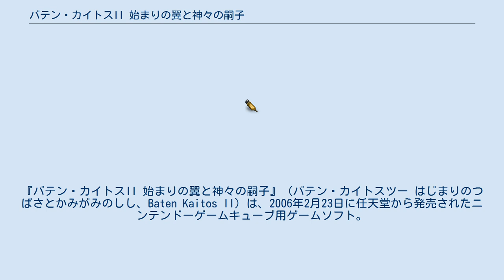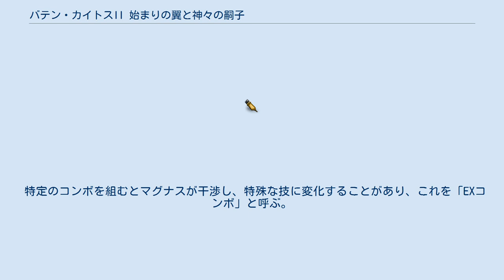バテン・カイトスII 始まりの翼と神々の嗣子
『バテン・カイトスII 始まりの翼と神々の嗣子』（バテン・カイトスツー はじまりのつばさとかみがみのしし、Baten Kaitos II）は、2006年2月23日に任天堂から発売されたニンテンドーゲームキューブ用ゲームソフト。
 2003年12月5日にニンテンドーゲームキューブ用ソフトとして発売された『バテン・カイトス 終わらない翼と失われた海』の続編。
 本編は主人公達が現代と過去を往来して、前作では語られなかった神々の大戦とマルペルシュロの謎を解明していくシナリオになっている。
 戦闘システムは前作と同様にマグナス（カード）を用いて闘うが、システムは全く異なっている。
 開発は前作同様モノリスソフトとトライクレッシェンドの共同開発。
音楽も前作に引き続き桜庭統が担当している。
当初は2005年12月に発売する予定であったが、発表直後に発売延期となり、後に2006年2月23日発売という形になった。
任天堂が発売したソフトで唯一日本と北米のみのリリースであり、ヨーロッパとオーストラリアのリリース予定は無い。
 北米版でのタイトルは『Baten Kaitos Origins』。
 キャッチコピーは「綺麗な嘘と、汚れた真実。それでも、僕たちは生きてゆく。」 舞台は前作『バテン・カイトス 終わらない翼と失われた海』より20年前の帝国アルファルド。
 帝国の裏の顔ともいえる暗黒部隊に突然緊急招集が掛かった。
作戦室に並ぶ部隊員達の中にサギもいた。
その夜彼らに下された任務は、自らの国の主、帝国皇帝オーガンの暗殺だった。
新入りの身で極秘の任務に就くことになったサギは、周囲からの反感を買いながらもパートナーのギロたちと共に作戦を開始する。
皇帝の住む屋敷への潜入は難なく成功、暗殺決行の時は近づいてゆく。
しかし皇帝の私室前に辿り着いた時、部屋から話し声が聞こえる事にサギは気付く。
意を決し中へ突入すると、謎の男が皇帝の前に佇んでいた。
男はサギと入れ違いに立ち去り、サギが皇帝のもとに駆け寄ると、すでに皇帝は殺されていた。
 任務の根幹を揺るがす事態に戸惑うサギ達。
そこへ同じ暗黒部隊の仲間達が殺到する。
だが、彼らはサギを皇帝暗殺の容疑として処刑すると言う。
部隊の命令で実行した任務のはずなのに、その部隊に殺されようとしている。
突然の出来事に翻弄されながらも何とか逃走するサギとギロ。
 更に追い討ちをかけるかのように、逃げる彼らの前に突然異形の怪物が現れる。
度重なる事態。
そして、この怪物との出会いが、サギを物語の真実へと導いてゆく。
 本作の戦闘システムについて記載する。
 戦闘ではマグナスと呼ばれるカードを行使して戦う。
前作の戦闘システムと大きく違うのは、デッキがパーティ共有になったことである。
また、戦闘がリアルタイム制になり、防御ターンも廃止された。
 戦闘システムはいわゆるアクティブタイムバトルシステムに近く、攻撃してから一定時間が経過するとまた攻撃が出来る、と言った流れであり、後述のようにコンボを沢山つなげると待機時間も長くなり、逆に少ししか攻撃しないとすぐにまた攻撃出来る。
また、前作は一体一でしか攻撃ができなかったが、今作では全体攻撃も可能であり、武器、防具はアイテムとして装備し、一定回数攻撃する（される）と壊れてまたデッキに戻るようなシステムとなったため、前作に比べて戦闘がスピーディーになった。
 マグナスには精霊数という番号が付けられており、通常攻撃に用いる技マグナスは「1」（小攻撃）、「2」（中攻撃）、「3」（大攻撃）の三種類に分類されている。
これを一ターンに とコンボを繋げることが出来る。
また、 と間を抜かして繋げることも出来る。
ただし、 など、数字を逆行して繋げることは出来ず、 のように、同じ数字を連続させることも出来ない。
 技マグナスほかに装備マグナスがある。
これは武器や防具などに分かれ、武器は攻撃力の上昇や属性の添加が出来、防具は防御力を上げることが出来る。
装備マグナスの精霊数は「0」または「なし」で、この内「0」のものだけが と装備した直後に攻撃を繋げることが出来る。
 コンボを繋げていくと、MPゲージ（これもパーティ共有）の量が増加し、コンボに必殺技を組み込むことが出来る。
必殺技マグナスにも精霊数があり「4」（必殺技I）、「5」（必殺技...